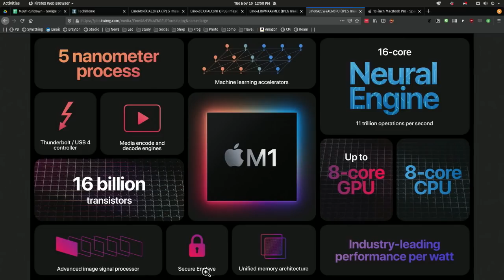Apple Goes All-in on Integrated Graphics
Will Mac's lack of a discrete GPU be a disadvantage?

On MacBreak Weekly, Leo Laporte, Andy Ihnatko, Doc Rock, and Rosemary Orchard talk about the M1 chip's integrated GPU.

Hosts: Leo Laporte, Andy Ihnatko
Guests: Doc Rock, Rosemary Orchard